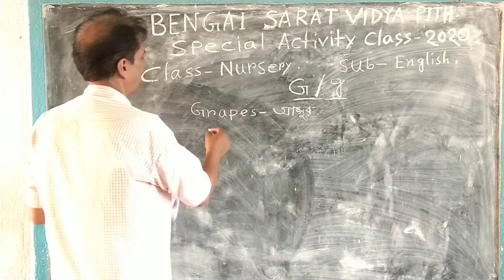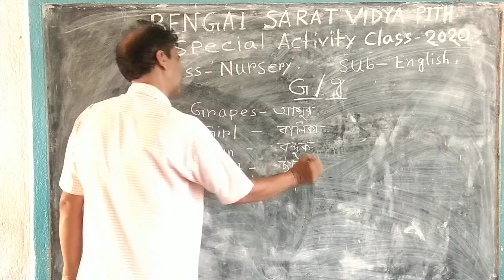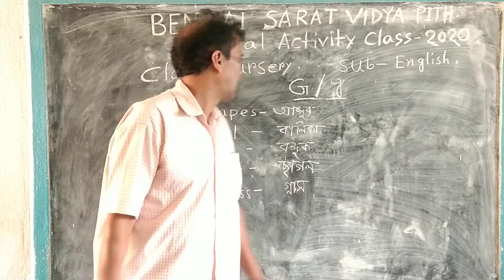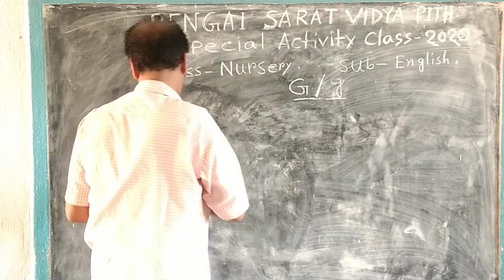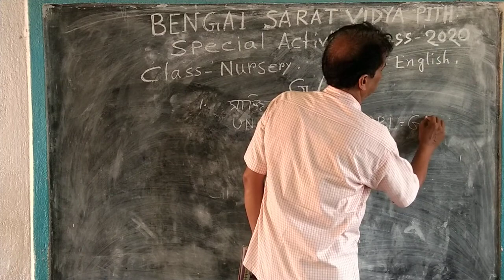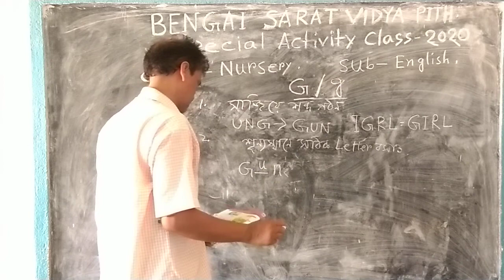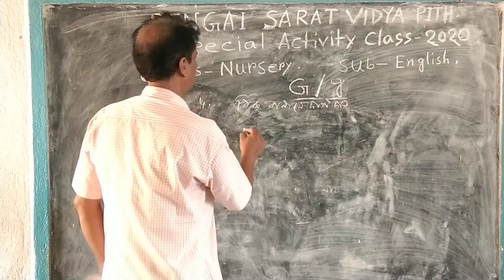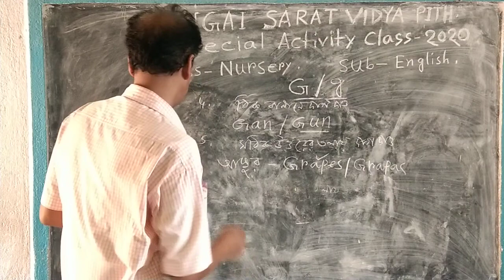SPECIAL ACTIVITY CLASS // NURSERY // ENGLISH // ONLINE CLASS